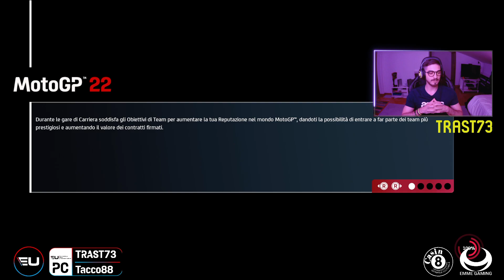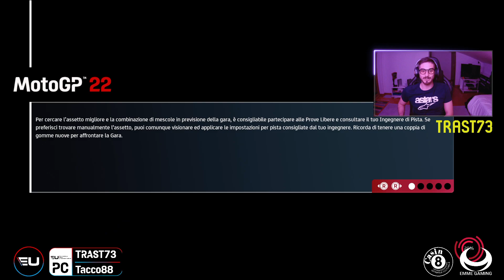EU PRO Championship | Mugello & Catalunya | MotoGP MAJOR LEAGUE (PC) | Season 3